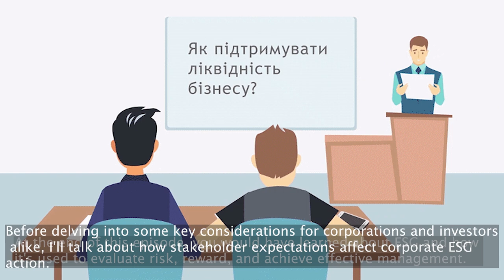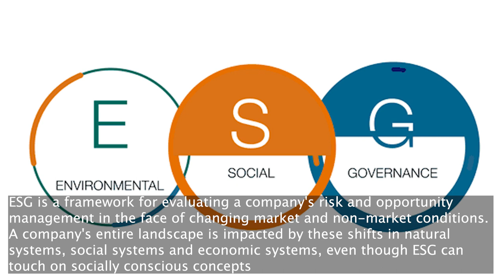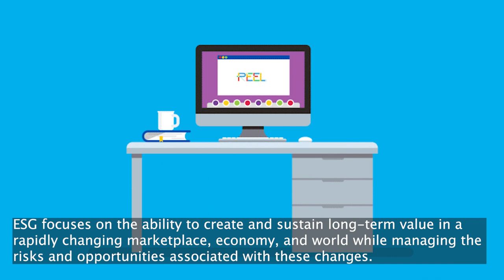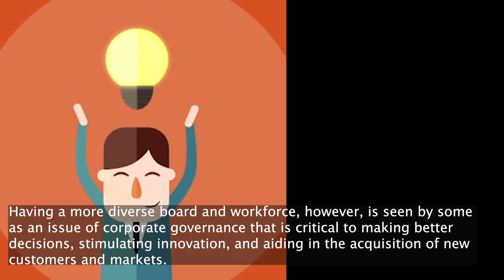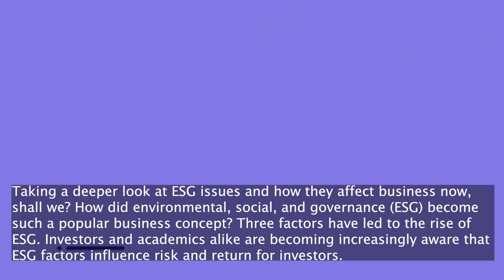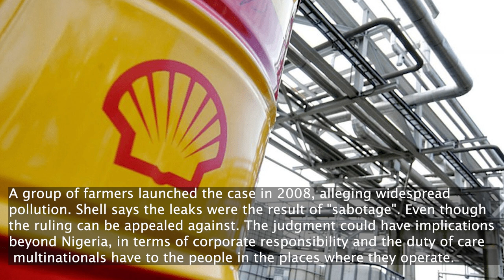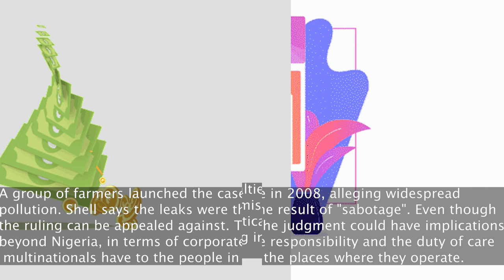ESG Concept Explained in 7 Minutes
Investors, commercial bankers, private industry executives and investment managers will at some point have to deal with the growing importance of environmental, social, and governance (ESG) factors as part of their work. In this podcast, I will be discussing the fundamental knowledge you need, to effectively respond to such inquiries and to make better use of ESG data when performing due diligence and investing. At the end of this episode, you would have learned about ESG and how it's used to evaluate risk, reward, and achieve effective management. Join me in this video as i explained the ESG concept in simple terms.